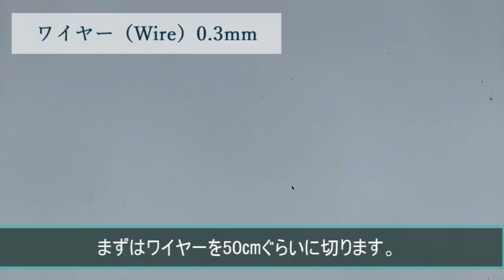【ディップアート】コロッとしたパイナップルのピアス♪How to make pineapple earrings.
↓詳しい材料はブログで公開しています！
ディップ液はAmazonで購入できます
アメリカンフラワー用のディップ液を使ってパイナップルを作りました！
ワイヤーを編むのが大変でした…
でも夏っぽいアクセサリーに仕上がって満足です♪